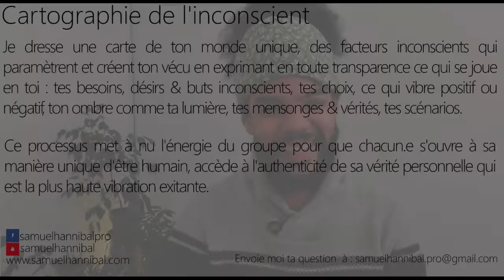Je suis constamment dans un état de fatigue, difficultés à dormir ou me reposer